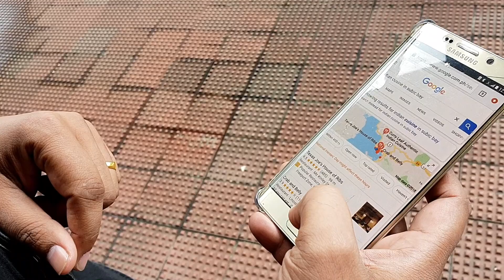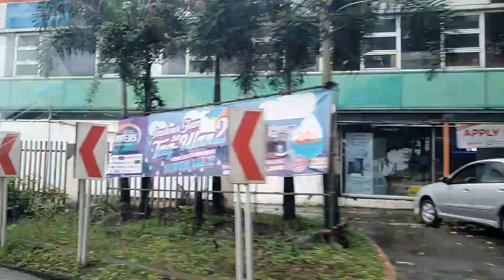In search of Desi Kanna (Indian Cuisine) in Subic Bay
Welcome back to my another video, My name is Ravi and you are watching "VLOG DIARY". It has been more then 20 days, we are in subic bay and we have been eating there local Cuisine but now we are fed up of eating there local cuisine.
So today video is about "In search of Desi Kanna (Indian Cuisine) in Subic bay.
The only Indian Restaurant what we found in Subic Bay was "CURRY LEAF AUTHENTIC INDIAN CUISINE" which is located in Hotel Bella Monte, 15 Del Pilar St, Olongapo, Zambales. They have varieties of Indian Cuisine which you can Opt from.
We were very happy on seeing the Restaurant in Subic Bay. If you like to try out indian Cuisine, You can visit the Restaurant.
This Video is about our experience at the Restaurant.
See you guys soon with another Video. Be safe, Stay Safe, Peace